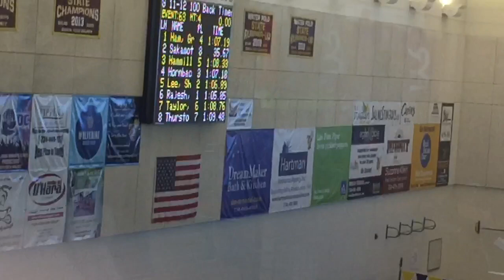Hazel 100 backstroke